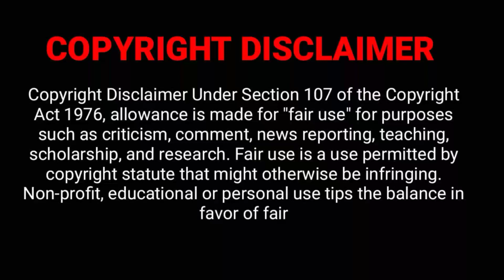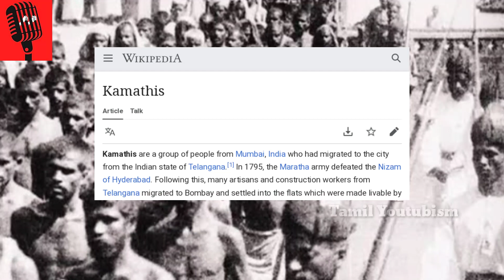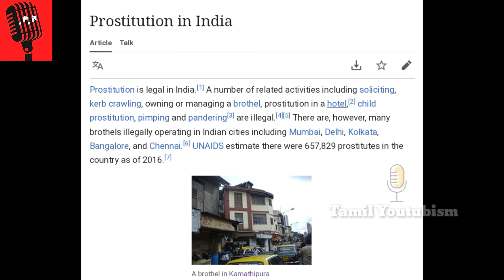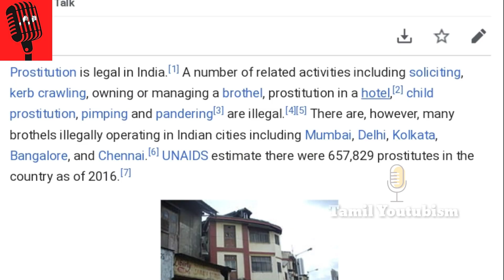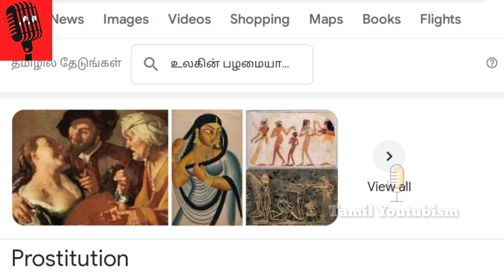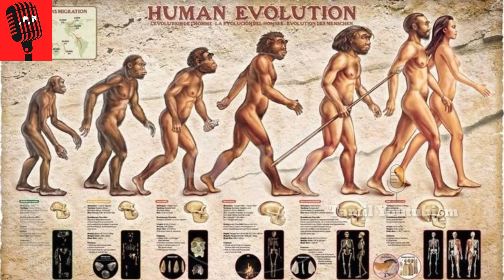Prostitution still LEGAL in IndiaTamil strictly 18+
Prostitution is legal in India.[2] A number of related activities including soliciting, kerb crawling, owning or managing a brothel, prostitution in a hotel,[3] child prostitution, pimping and pandering[4] are illegal.[5][6] There are, however, many brothels illegally operating in Indian cities including Mumbai, Delhi, Kolkata, Bangalore, and Chennai.[7] UNAIDS estimate there were 657,829 prostitutes in the country as of 2016.[8] Other unofficial estimates have calculated India has roughly 3–10 million prostitutes.[9][10] India is widely regarded as having one of the world's largest commercial sex industry.[11][12][13][14] It has emerged as a global hub of sex tourism attracting sex tourists from wealthy countries.[14][12][15][16] The sex industry in India is a multi-billion dollar and one of the fastest growing.

A tawaif was a courtesan who catered to the nobility of India, particularly during the Mughal era. The tawaifs excelled in and contributed to music, dance (mujra), theatre, and the Urdu literary tradition,[20] and were considered an authority on etiquette. Tawaifs were largely a North Indian institution central to Mughal court culture from the 16th century onwards[21] and became even more prominent with the weakening of Mughal rule in the mid-18th century.[22] They contributed significantly to the continuation of traditional dance and music forms[23] and then emergence of modern Indian cinema.

Goa was a colony in Portuguese India set up in the early 16th century, and this Portuguese stronghold contained a community of Portuguese slaves. During the late 16th and 17th centuries the Portuguese trade in Japanese slaves resulted in traders from the Portuguese Empire and their captive lascar crew members from South Asia bringing Japanese slaves to Goa. These were usually young Japanese women and girls brought or captured from Japan as sexual slaves.[24]

The culture of the performing art of nautch, an alluring style of popular dance, rose to prominence during the later period of Mughal Empire and the rule of the British East India Company.[25] During the period of Company rule (and after the Indian Rebellion of 1857, the direct administration of the British Crown), British military elements established and maintained brothels across the Indian subcontinent. The prostitutes who worked in such brothels were recruited from rural Indian families and paid directly by the British authoriites. The red-light districts of cities such as Mumbai developed at this time.[26] The governments of many Indian princely states had regulated prostitution in India prior to the 1860s. The British Raj enacted the Cantonment Act of 1864 to regulate prostitution in colonial India as a matter of accepting a necessary evil.[27] The Cantonment Acts regulated and structured prostitution in the British military bases which provided for about twelve to fifteen Indian women kept in brothels called chaklas for each regiment of thousand British soldiers. They were licensed by military officials and were allowed to consort with soldiers only.[28] In the 19th and early 20th centuries, thousands of women and girls from continental Europe and Japan were trafficked into British India, where they worked as prostitutes servicing British soldiers and local Indian men.[29][30][31]

According to Priti Patkar, a Maharashtra-based social activist working with sex workers in the state, many sex workers were forced to take loans from private lenders at high interest rates during the first wave of the Covid pandemic. “We conducted a survey during the first wave which revealed sex workers were taking loans to survive. We have not conducted any such survey during the second wave, but we have heard the same thing has happened this time, too,” said Patkar, who leads the NGO, Prerana.

 வீடியோ பிடித்திருந்தால்

பண்ணுங்க

This channels motive is to teach and preach MY PROUD தமிழ் community people to know the  truth and absolute facts about 👽HISTORY |☑️ WORLD POLITICS | 💯SCIENCE FACTS.
                                   -🔴Tamil YOUTUBISM